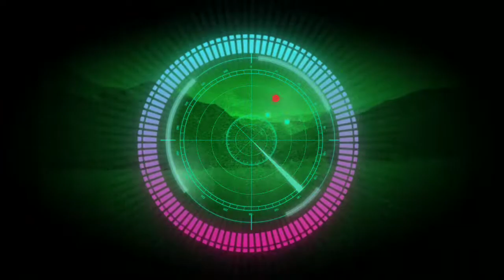Epic Cinematic No Copyright Music - Trailer Elite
Epic dramatic no copyright music, for background video.

ABOUT MY CHANNEL :

Hi! I’m Wins. On my channel, you will find Collection of relaxation and inspiring music. I love sharing diy project with you guys as I experience them myself.